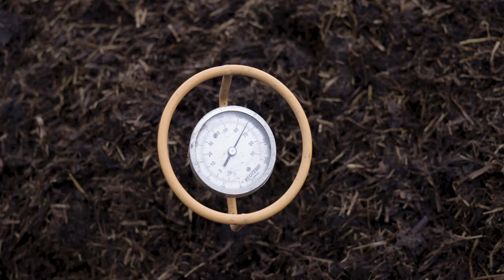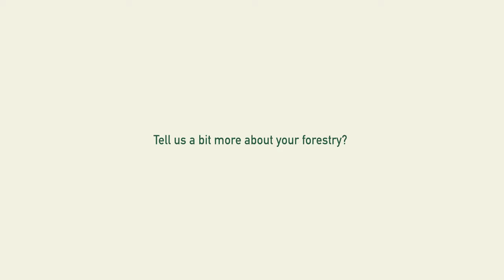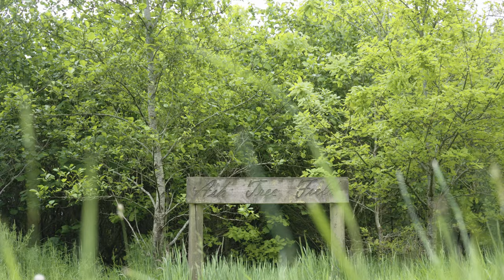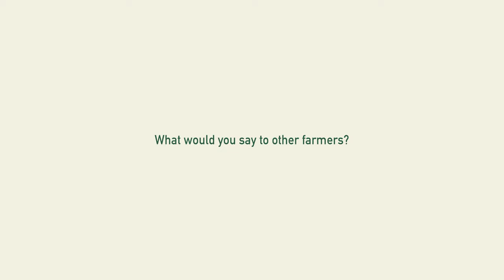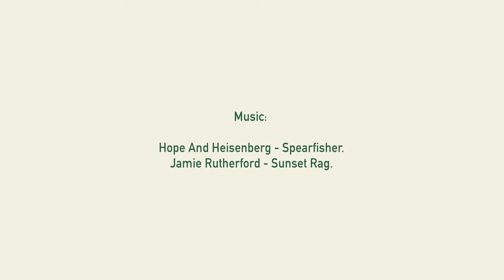FARM FOREST Episode 3 - Gerard Deegan, Co. Westmeath.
In Episode three we return to Co. Westmeath and speak with Gerard Deegan, a  lifelong farmer & Continuous Cover Forester.